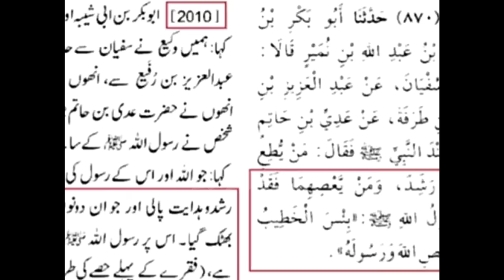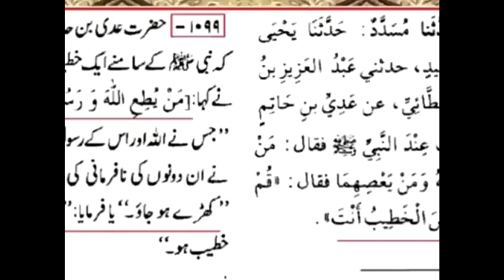Jamaluddin Baghdadi ki PHOTOCOPY market me New Bacha Launch 😂 Engr Muhammad Ali Mirza | Lo Sambho